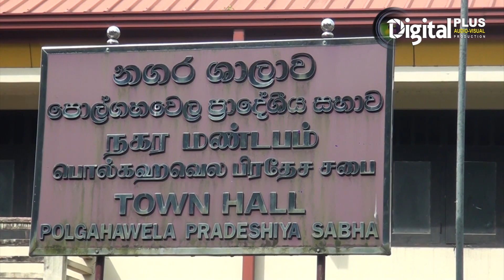ජන ජය පෙරපාසල් - ක්‍රීඩා දිනය -2024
ජන ජය පෙරපාසල් වාර් ෂික ක්‍රියාකාරකම්  2024